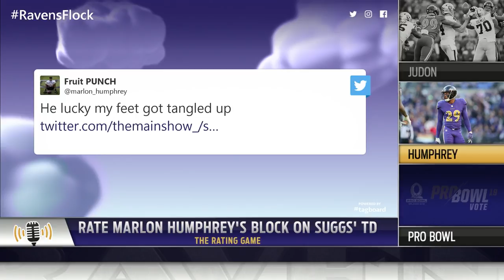On a Roll With Tough Stretch Next | Ravens Unscripted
Evan Washburn, former Ravens linebacker Jarret Johnson, WBAL's Pete Gilbert and Garrett Downing have the starting quarterback debate, talk about the improved run game and wide receiver production.